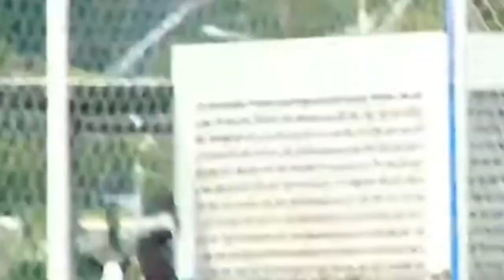TRIO PEMAIN BINTANG MADURA UNITED 2022 | ZULFIANDI, RONALDO KWATEH, FAWAID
Madura United belum memastikan secara resmi nasib tiga pemain lokal Ronaldo Kwateh, Zulfiandi, dan Fawaid Ansory.

Direktur Utama (Dirut) PT Polana Bola Madura Bersatu (PBMB) Zia Ul Haq menyampaikan, pihaknya masih menunggu waktu yang tepat untuk mengumumkan bertahan atau tidaknya ketiga pemain tersebut. Manajemen tim telah mengatur jadwal pengumumannya.

Namun meskipun begitu, pria yang familiar disapa Habib itu enggan buka suara terkait masih terdapat berapa pemain lagi yang akan dilepas atau tidak. Dia hanya meminta untuk sabar menanti informasi resmi dari tim, bukan rumor yang beredar di luar.

Zulfiandi dan Fawaid sedang berada di daerahnya masing-masing. Sedangkan, Ronaldo sedang menjalani training center (TC) Tim Nasional (Timnas) Indonesia di Korea Selatan. Dari ketiga pemain itu belum beredar rumor merapat ke klub lain.

Sejauh ini, tim berjuluk Laskar Sape Kerrab itu baru mengumumkan 13 pemain yang bertahan, rinciannya satu pemain asing, satu pemain naturalisasi, dan 11 pemain lokal.

Mereka adalah Fachrudin W Aryanto, Kadek Raditya Mahsswara, Guntur Ariyadi, Dodi Aleksvan Djin, Novan Sasongko, Fadillah Nur Rahman, Hugo Gomes, Feby Ramzy, Slamet Nurcahyo, Bayu Gatra, Beto Goncalves, Haris Tuharea, dan Make Aldo.

Sedangkan, skuad yang telah dipastikan dilepas telah sebanyak 12 punggawa. Rinciannya, tiga pemain asing, dua pemain naturalisasi, dan sisanya skuad lokal.

Sumber: Kabarmadura.id

Madura
Madura United 2021
berita transfer madura united
kabar madura united hari ini
pemain madura yang baru
pemain madura terbaru